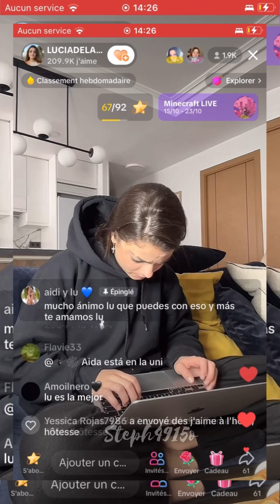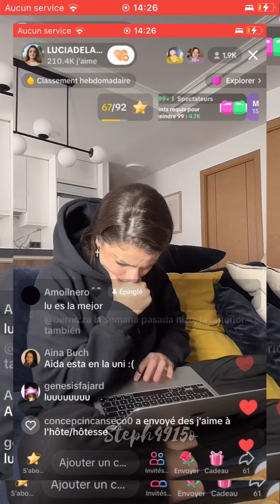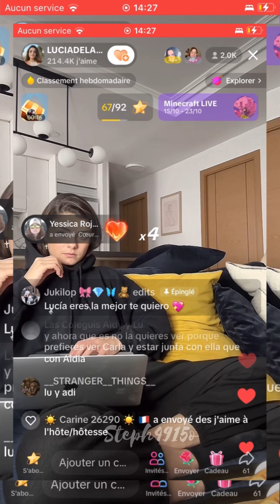P3.Live Lucia 19/10/23 (@Luciadelapuertaa)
(​⁠Cuenta TikTok